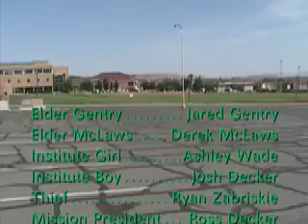Extreme Missionaries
Another O.B.A. Production made in 1 solid hour. Its about 2 Missionaries(Elder Gentry and Elder McLaws), who like to Extreme Cycle.